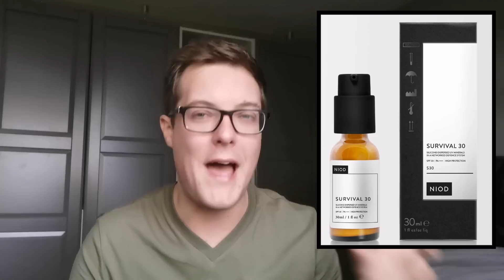SUNSCREENS I CAN TRUST - Best Drugstore Sunscreen for Face / body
After to Purito sunscreen controversy, taking a look at the independently tested sunscreens I can trust and highlighting the best drugstore sunscreen for face / body and your skin.

Hey guys and welcome back to Mad About Skin, we were all shook earlier in the week when the news broke of the Purito sunscreen scandal which showed the Purito Centella unscented green level sunscreen to be offering protection well below the advertised amount on the bottle. This sadly is not a new phenomenon it is something which has been happening with a large number of brands over the past years with a  New Zealand study showing that the 19 of the 13 tested sunscreens failed to deliver the protection advertised.

Todays video pulls together a collection of the best sunscreens for face and body which have been independently tested and confirmed as offering the protection levels advertised.. I would like to add the following notes to the video:

* Not all these sunscreens are the most glamorous more are they always delivered without a white cast, texture and appearance are discussed for each product but overall the purpose of this review is to highlight products which meet their spf value
* Some of these companies mentioned have fallen foul of independent testing before and had to reformulate their product to meet the required standard. I am not endorsing this behaviour but again this video is here to highlight good quality sunscreens which can live up to the advertised protection.
* Studies listed below are often behind paywalls which I have paid to have access to and which I cant openly share as the paywall protection is password linked. Therefore I have linked articles and blog which accurately reflect the findings where possible to allow you to read without paying.
* Not every product from the brands mentioned has been tested and so the findings are specific to that particular product which has been linked below
* Rules and regulations differ from country to country and therefore its important to review findings against these individual standards of where the product was tested.

Products Mentioned:

Badger Sport Unscented SPF 35
Also available in Holland & Barrett in the UK and other health stores

Neutrogena Dry- Touch Sheer Sunscreen SPF 50+

- Summary of independently verified study

I would always encourage you to do your own research to gain confidence in the products you choose for your sun protection and this is designed as a guide only.

Wherever you are in the world I hope you are keeping safe and well and I look forward to seeing you in the next video

xx

Mad About Skin